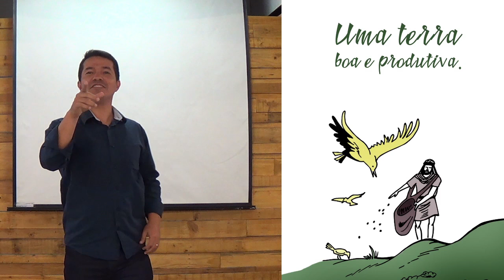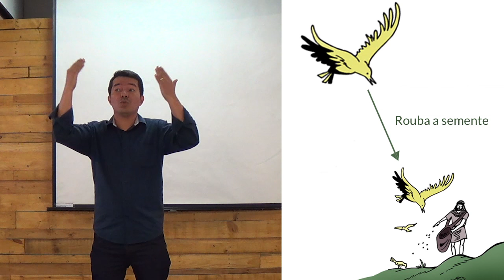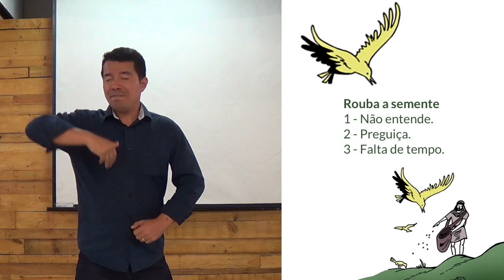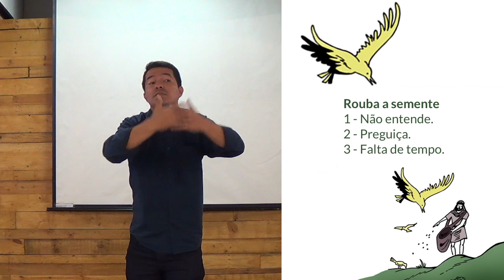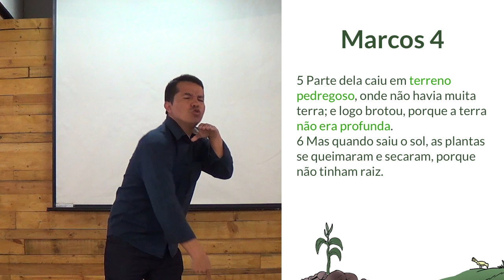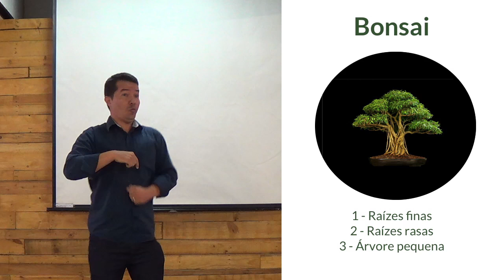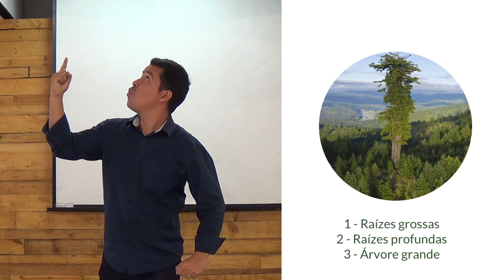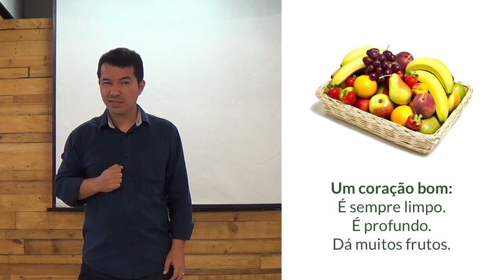Uma Terra Boa e Produtiva - Pr. Adoniran Melo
"Ouçam! O semeador saiu a semear.
Enquanto lançava a semente, parte dela caiu à beira do caminho, e as aves vieram e a comeram."
Marcos 4:3:5